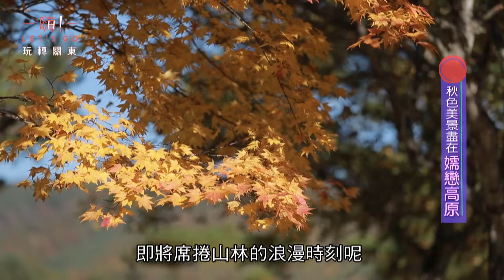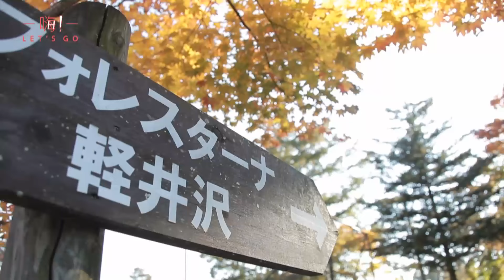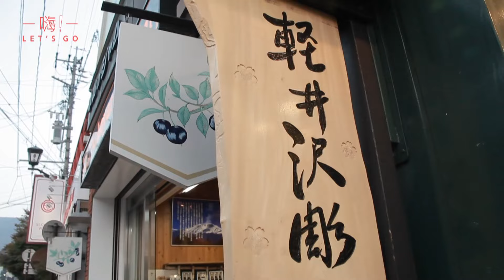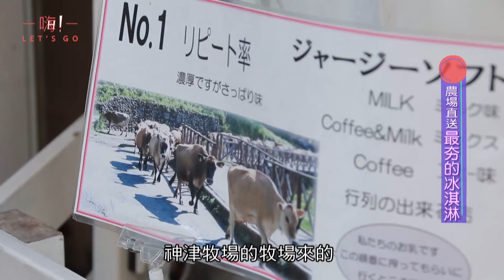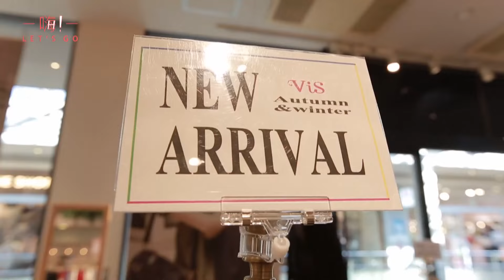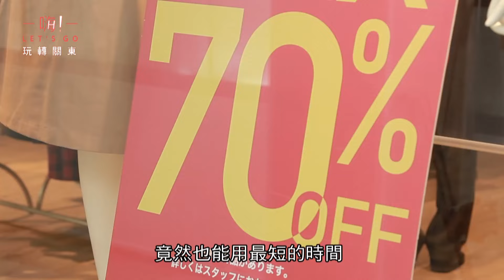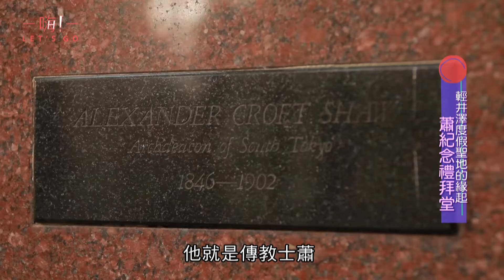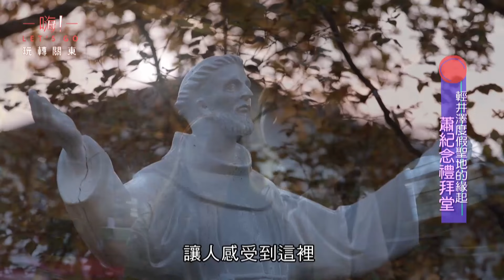【2024賞楓景點推薦】日本賞楓首選「輕井澤」 東京人的深秋系桃花源 一窺星空下的美人湯｜Japan ／Karuizawa ／ Kumobaike Pond｜嗨Let's go